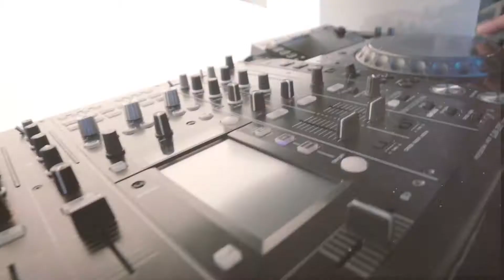Songkran SO Pool Party - 14 April 2017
🍴 THB 600 net per person (incl. 1 drink)

📅  Every last Saturday of the month.
⏰  1pm – 9pm.
🚩  The Water Club, 10th floor

🔥🔥 Limited Early-Bird offers available now at THB 450 net per person (incl. 1 drink)

Every last Saturday of the month, get your grooves on at the hottest SOPoolParty in Bangkok! Expect 8 hours of wet ‘n’ chill, special drink promos, plus fun peeps partying it up to the beat of internation DJs spinning their tracks just for you! All these against the backdrop of Lumpini Park!